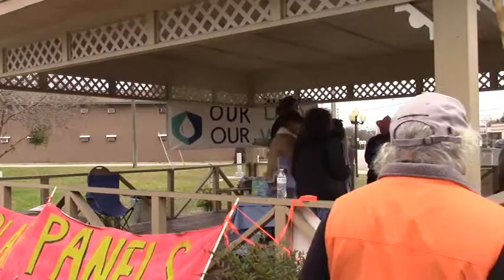Get your maps here --Merrillee Malwitz-Jipson @ Dunnellon 2017-01-28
Walk for Water & Speak for the Springs in Dunnellon, Marion County, Florida
which was organized by Our Santa Fe River (OSFR), Sabal Trail Resistance, and Dylan Hansen.
Videos by John S. Quarterman, Suwannee RIVERKEEPER, for WWALS Watershed Coalition (WWALS).